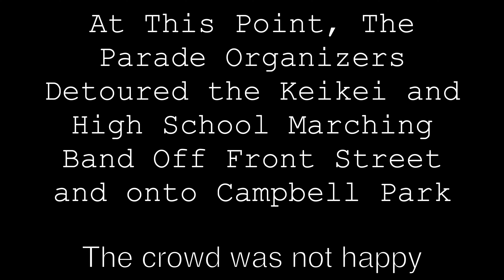Front St. Maui 2022 Halloween Parade Lahaina Front St. POV Walk Post Parade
I had the pleasure of witnessing a captivating Halloween parade on Front Street in Lahaina, Maui, an event that brought together the local community in a joyous celebration of the holiday spirit. The parade showcased a diverse array of participants, each contributing to the festive atmosphere.

The parade kicked off with a powerful presence from the Maui Fire Department, their yellow fire engines . Blazing their way through the street, the firefighters displayed their commitment to not only safety but also a sense of unity with the community during this special occasion.

Following closely behind were members of the Maui Police Department, embodying a different form of strength as they marched in disciplined formation.

The Maui Shrine Club and the Rotary Club of Lahaina Sunrise brought an air of community service and camaraderie to the parade. Their colorful floats and enthusiastic participants showcased their dedication to local causes and the spirit of giving back, which resonated deeply with the onlookers.

A charming touch of nostalgia was added to the parade with the inclusion of a procession of old classic cars. These vintage automobiles, meticulously restored and preserved, rolled down the street with a touch of elegance and a dash of spookiness, capturing the attention of both the young and old in the audience.

The beat of the festivities was set by a vibrant School Marching Band, their instruments and uniforms adorned with creative Halloween touches. The rhythmic cadence of their music resonated through the street, eliciting cheers and applause from the gathered crowd.

As the parade concluded, I took a leisurely stroll down Front Street, surrounded by a sea of people, families, and friends who had transformed themselves into captivating and imaginative Halloween personas. The fading sunlight cast a warm, golden hue over the scene, creating an enchanting ambiance that heightened the excitement in the air.

The street was transformed into a fantastical tableau, with many characters ranging from spooky to whimsical. Ghosts, goblins, superheroes, and fairytale figures mingled harmoniously, forming a colorful tapestry of creativity and self-expression. Laughter and conversations filled the air as people marveled at the imaginative costumes and exchanged compliments.

As the sun dipped below the horizon, the soft glow of streetlights illuminated the scene, casting intriguing shadows and adding an air of mystery to the festivities. It was a truly enchanting sight, a testament to the sense of community and togetherness that defined this Halloween celebration on Front Street in Maui.

In this picturesque setting, happy people of all ages came together to revel in the spirit of Halloween, sharing moments of joy, laughter, and camaraderie. The event was a reminder of the power of traditions to bring people closer, fostering a sense of belonging and shared experiences that would undoubtedly be cherished for years to come.

This was the last Halloween parade on Front st. for many years to come. The Lahaina fires deviated a community and it will take years to rebuild. Pray for all those who won't be able to celebrate Halloween on Front. st. ever again.

Mahalo